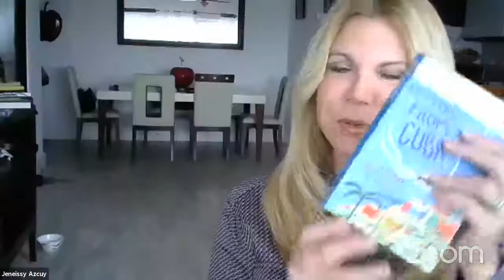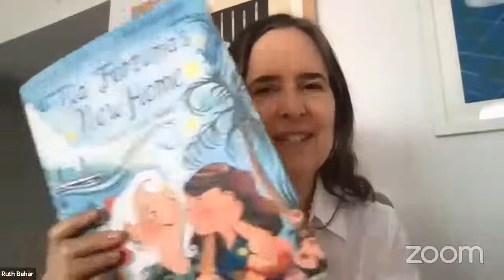Interview with Ruth Behar, author of Letters from Cuba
Join us for a conversation with Ruth Behar, award-winning author of Letters from Cuba. Hosted by Jeneissy Azcuy, South Florida PBS.